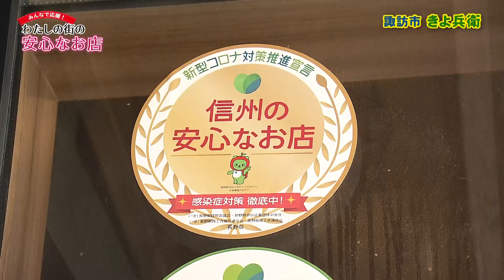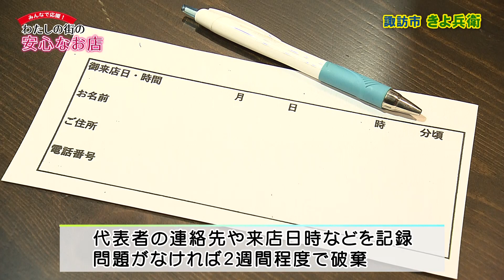きよ兵衛（諏訪市）/ みんなで応援！わたしの街の安心なお店（2021年7月12日）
長野県は適切なコロナ対策をしている飲食店などを「信州の安心なお店」として認証しています。どんな感染対策が取られているのか、店のイチオシ情報とともに紹介します。

きよ兵衛
諏訪市四賀2343-3
営業 平日17：30～21：30（金・土曜日は22：30まで）
休み：日曜日（不定休あり）

みんなで応援！わたしの街の安心なお店